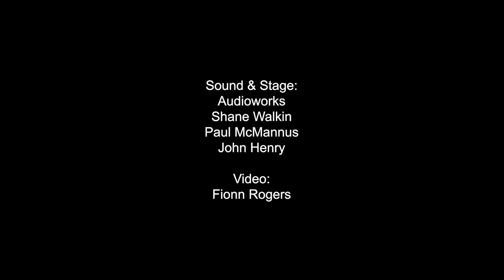Noel Kenny - Hotel Ballina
Noel Kenny performing in Hotel Ballina with A & G Music Production & Event Management as part of the  LPSS gigs for the Department of Tourism & Culture.